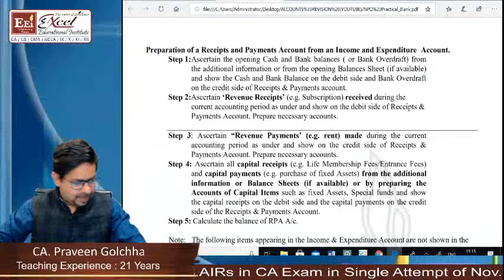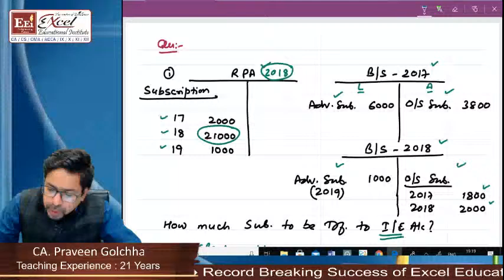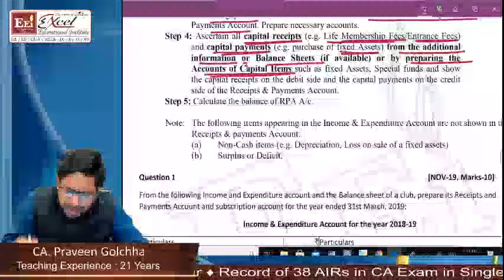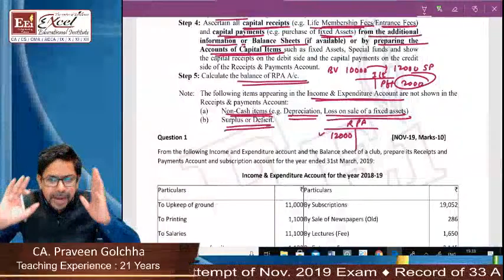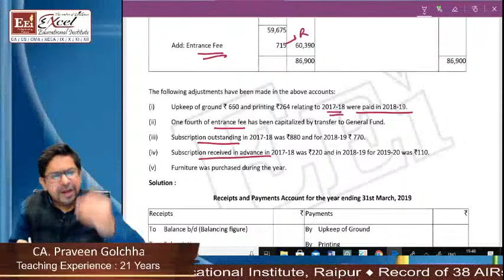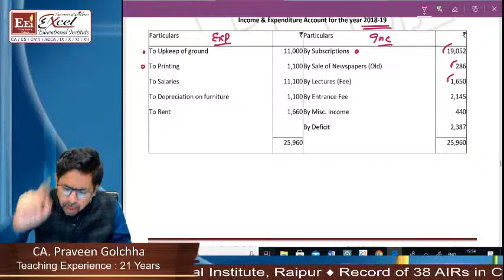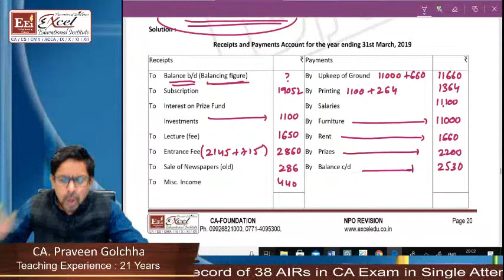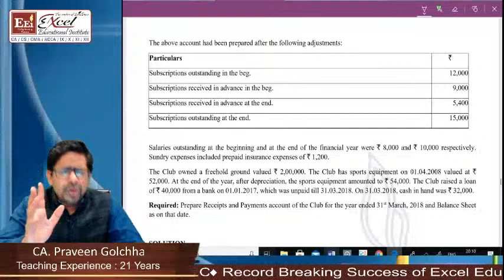21-11-2020 : CA-Found. - NPO Revision [ Lecture-4 ] | By CA. Praveen Golchha